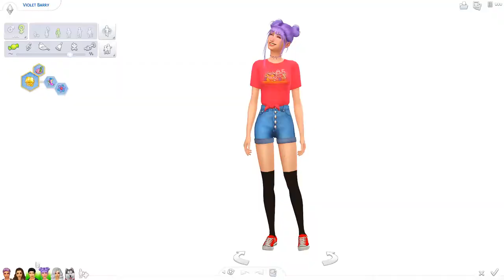THEY TIED THE KNOT 💘🤵👰| The Sims 4: Not So Berry* Grey #69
Hello guys, these next few upcoing Not so Berry video were pre-recorded before I went MIA for a couple months on here. I have talked about uploading it so Im gonna start doing so by uploading at least one per week. Sorry in advance because the audio in these is so bad. This room gets really hot during summer so I had a fan on in the background and you can hear it.

If you would like to know the rules or do this yourself here is the link to the rules for this challenge :

Intro background by: Galasia De Patato